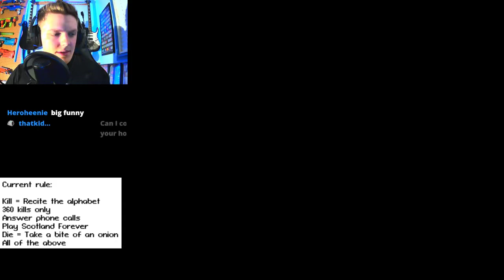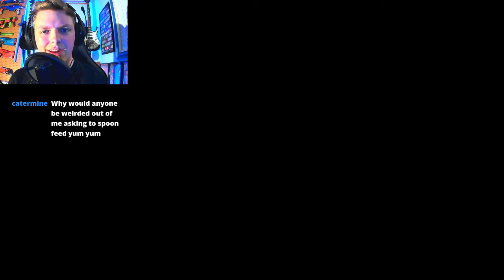Eating onions in Arsenal then 1v1s (eSpresso72 VODS)